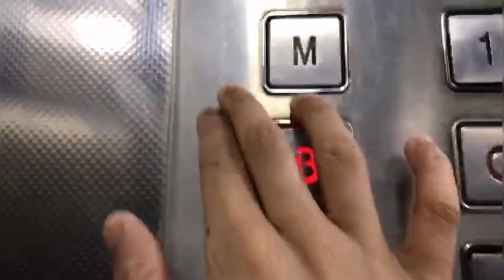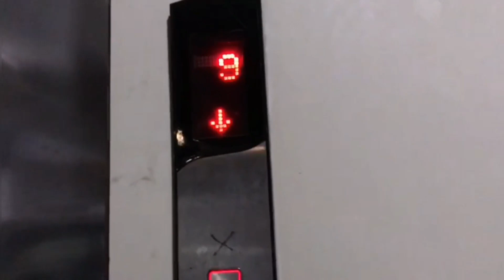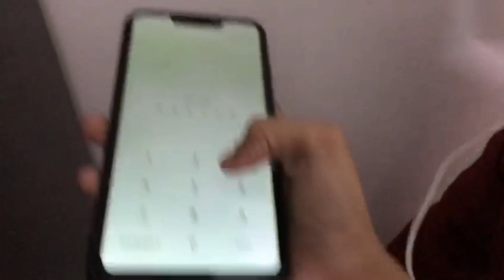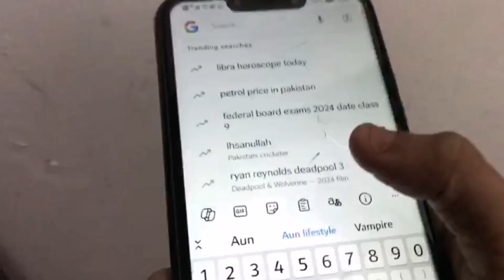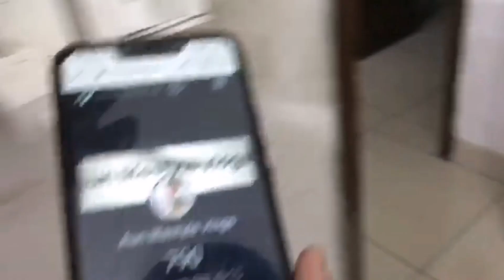aj ma soft swirl gaya our ice-cream kaha liye 😂😂🍦🍦😜